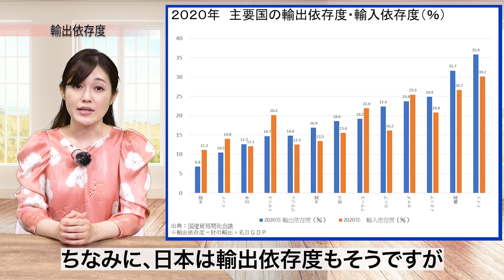シンガーsayaの３分間エコノミクス【第57回 輸出依存度】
▶【チャンネルsaya】はこちらです。

10年以上にわたって